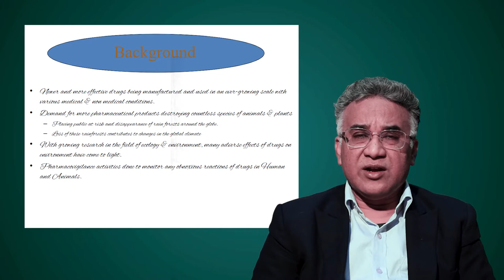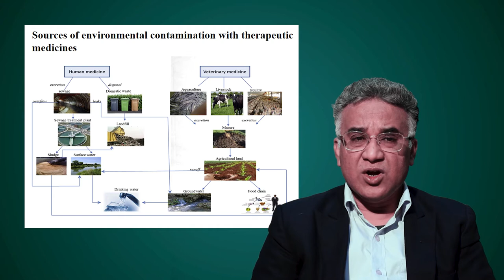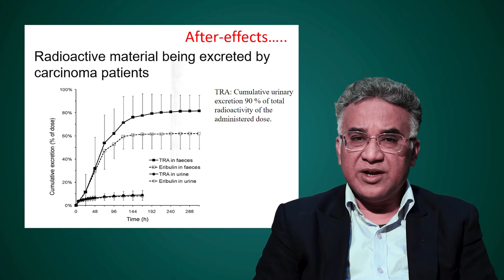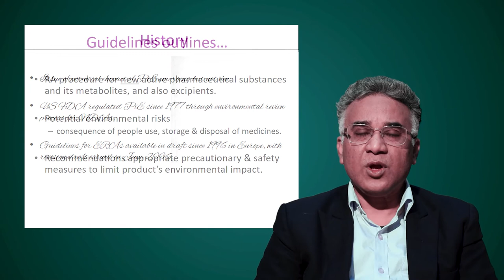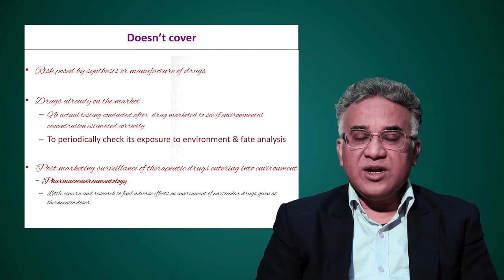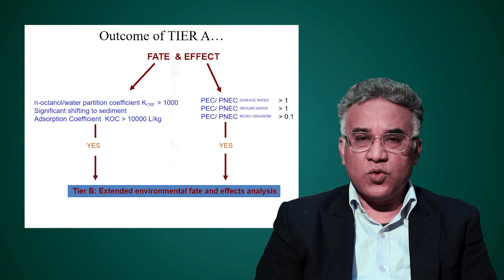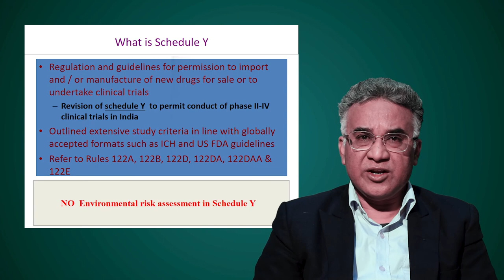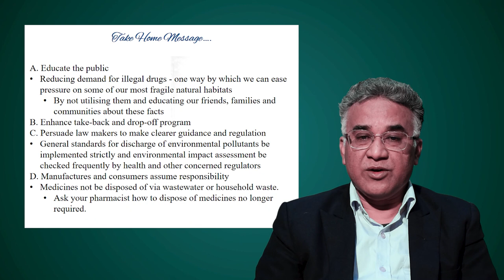Pharmaceutics in Environment (PiE) by Prof. Syed Ziaur Rahman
Environmental Pharmacovigilance is a discipline originated from the concept of Environmental Pharmacology (Pharmacoenvironmentology).

Actually, we are living in an environment that is polluted not only by heavy metals, pesticides, and emissions from gasoline engines, but also with pharmaceutical chemicals. Some drugs lead double lives! Once the APIs in administered medications have completed their intended purposes, they can take on renewed lives in the environment. These pharmaceuticals enter into the environment through various routes causing harmful effects. Moreover, there is little concern & research to find the adverse effects on environment, of particular drugs given at therapeutic doses.

According to WHO, Pharmacovigilance activities are done to monitor detection, assessment, understanding and prevention of any obnoxious adverse reactions to drugs at therapeutic concentration on animal and human beings. However, there is also a growing focus among scientists and environmentalists about the impact of drugs on environment and surroundings. The existing term ‘Ecopharmacology’ is too broad and not even defined in a clear manner. The term 'Pharmacoenvironmentology' seeks to deal with the environmental impact of drugs given to humans and animals at therapeutic doses.